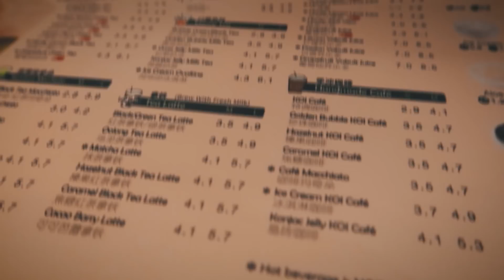A Quiet Place - Movie Review Day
It's a Movie day today, watching "A quiet place".
And a movie review. At Golden Village, Vivocity Singapore.
More silly star wars theories.
Vlogging Equipments:
Canon G7X
Canon 70D
Canon 800D